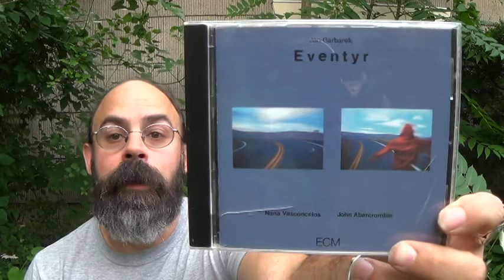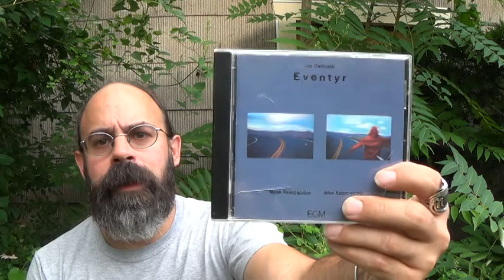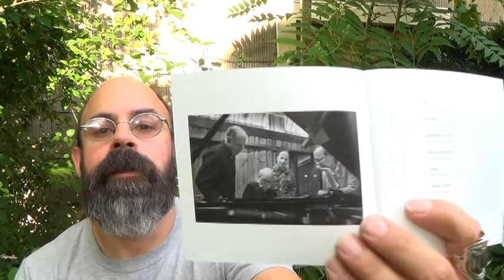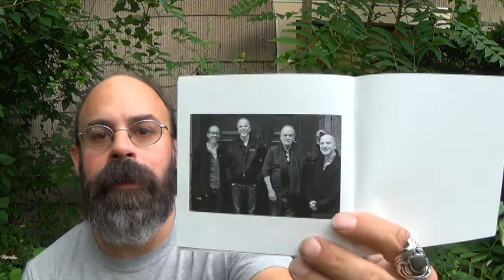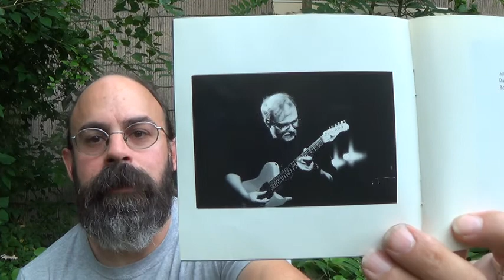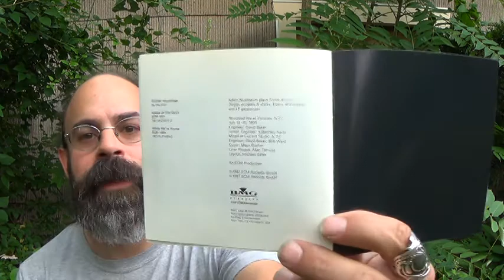Remembering John Abercrombie